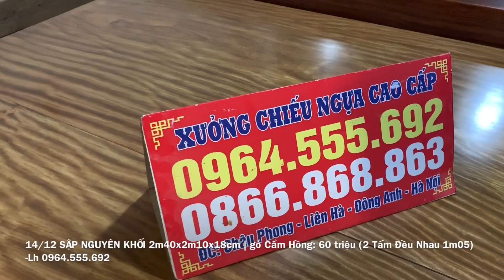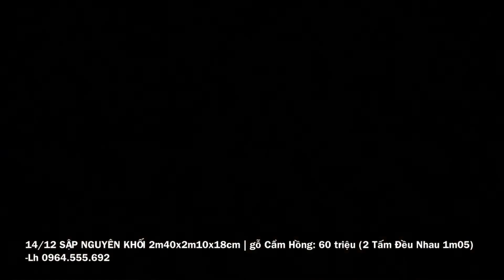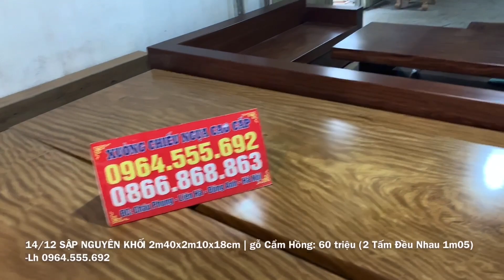14/12 SẬP Nguyên Khối gỗ Cẩm Hồng 2m40x2m10x18cm 60 triệu - Lh 0964.555.692 CHIẾU NGỰA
14/12 SẬP Nguyên Khối gỗ Cẩm Hồng 2m40x2m10x18cm 60 triệu - Lh 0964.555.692  CHIẾU NGỰA
- Xưởng CHIẾU NGỰA Cao cấp xin Cảm ơn tất cả mọi người đã theo dõi và ủng hộ xưởng trong xuốt thời gian vừa qua. - Xuong chieu ngua cao cap